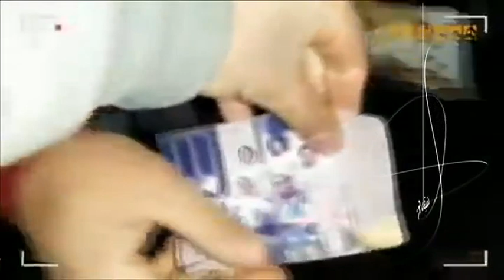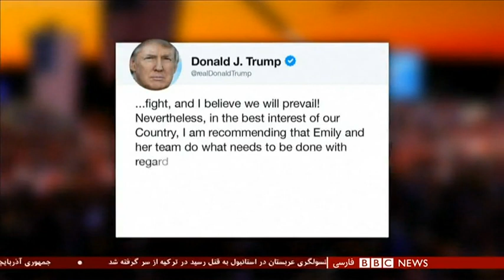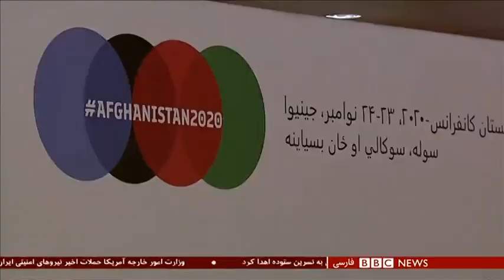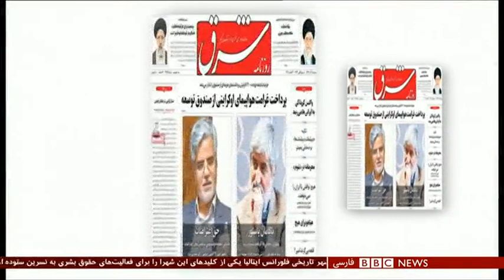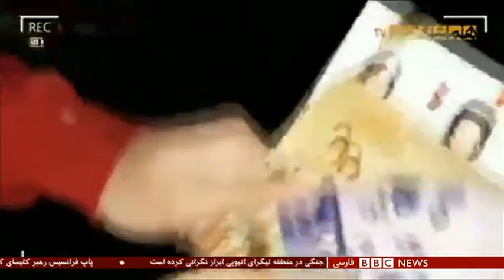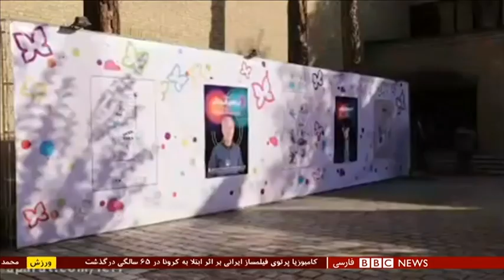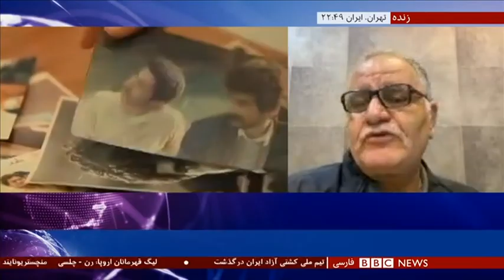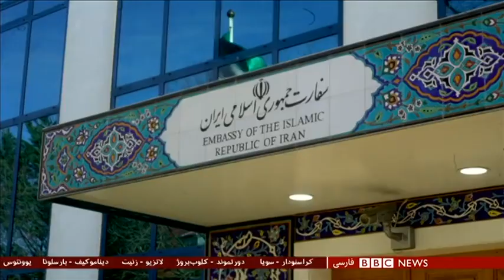آیا رهبر ایران بار دیگر اجازه مذاکره با آمریکا را می‌دهد؟ شصت دقیقه ۴ آذر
گفتگو با :
یرواند آبراهامیان؛ مورخ تاریخ معاصر ایران
اکبر گنجی، نویسنده و روزنامهنگار